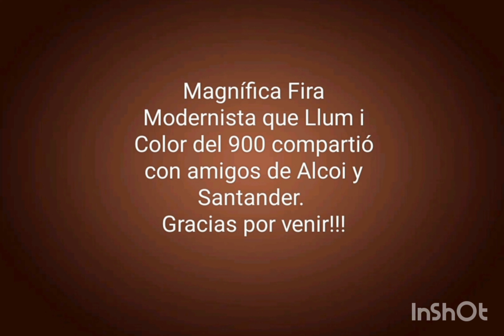Fira Modernista de Terrassa 2023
Llum I Color del 900 este año celebraron la Fira Modernista de Terrassa con amigos de Alcoi y Santander.  Disfrutaron de los eventos, ambiente, representaciones, bailes... Toda una fiesta!